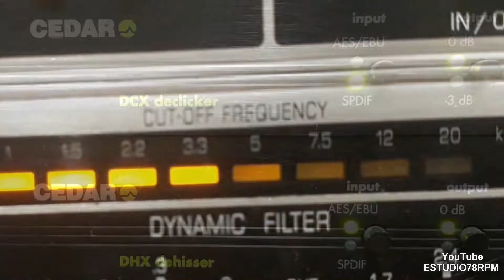CIRO MONTEIRO - SÓ VOCÊ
SÓ VOCÊ - SAMBA de ARI MONTEIRO - ARNÔ CANEGAL com CIRO MONTEIRO e REGIONAL. Disco 80-0039-b. Matriz S-052643-2. Tamanho 25cm. Gravado em 04/11/42. Lançado em janeiro de 1943. * Ari Monteiro chamava-se Ari Bastos Monteiro; Arnô Canegal chamava-se Arnaud Canega.